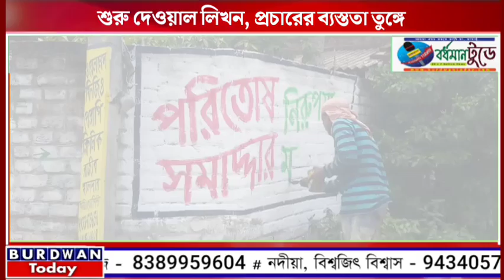শুরু দেওয়াল লিখন, প্রচারের ব্যস্ততা তুঙ্গে